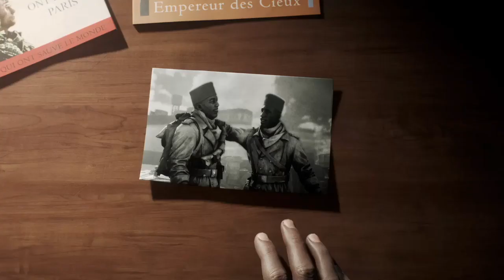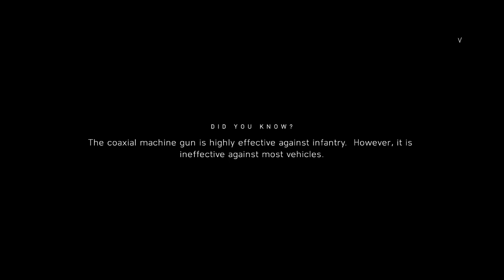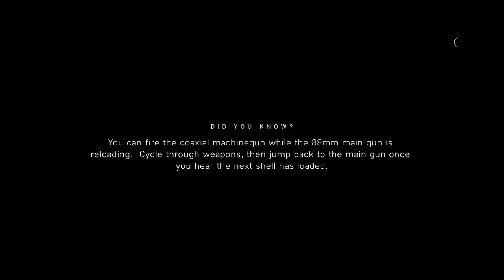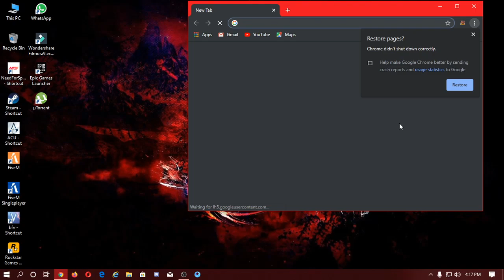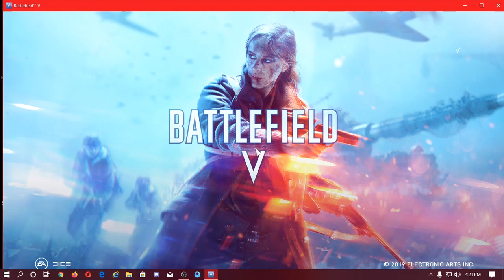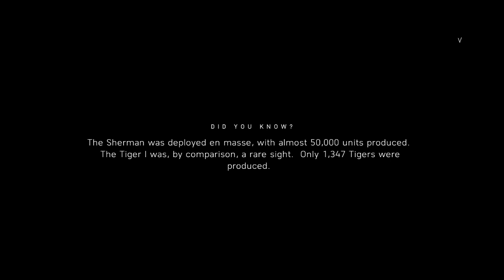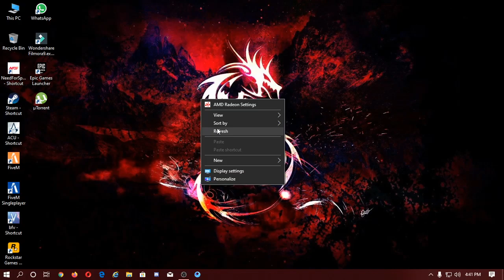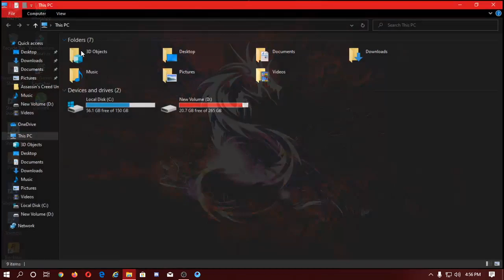BATTLEFIELD V GAMEPLAY! HARDCORE MODE!BF V PC GAME#NIKAL LAWDE!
WELCOME TO MY CHANNEL, MY SELF SHILADITYA MANNA, I AM A GAMER, I LOVE TO PLAY PC GAMES, YOU WANT TO SEE MY GAMEPLAY THEN SUBSCRIBE MY CHANNEL & HIT THE LIKE AND BELL ICON TO GET NOTIFICATION WHEN I START A LIVE STREAM!
IF U LOVE ME OR LIKE ME AND SUPPORT ME

        🖥️👇🖥️SEE MY PC CONFIG🖥️👇🖥️

🖥️🖥️/MONITOR:- AOC 24 " INCH FULL HD (PRIMARY)
⌨️⌨️/KEYBOARD:- REDGEAR MT41 TOURNAMENT EDITION
🖱️🖱️/MOUSE:- REDGEAR MT41 TOURNAMENT EDITION(3200DPI)
🎧🎧/HEADSET:- REDGEAR MT41 TOURNAMENT EDITION
📟📟/GPU:-  AMD GIGABYTE RX570  4GB OC EDITION(1 CLK OVERCLK)
💾💾/SSD:- NO
💽💽/HDD:- 512GB

🔴NOTE:- YOU WANT TO JOIN MY CLAN THEN
🔵CLAN REQUIREMENTS & APPLY FOR  CLAN🔵
🔵(MOBILE & EMULATOR  PLAYER BOTH ARE🔵 ALLOWED)🔵
      🔴🔴CLAN NAME:- (HELL FURRY)🔴🔴

       🙏🙏THANKING YOU,FRIENDS🙏🙏
                                 BY
                        HF DragonYT